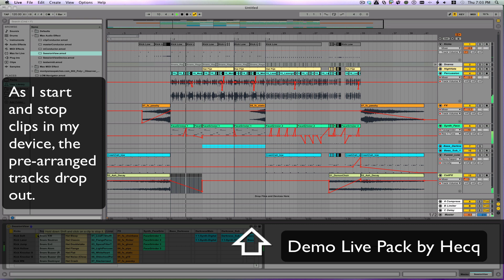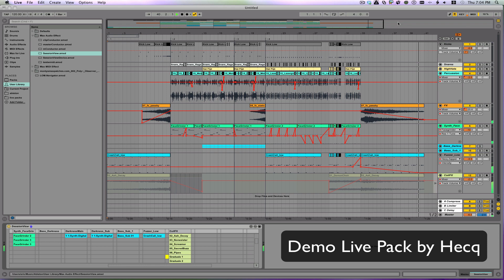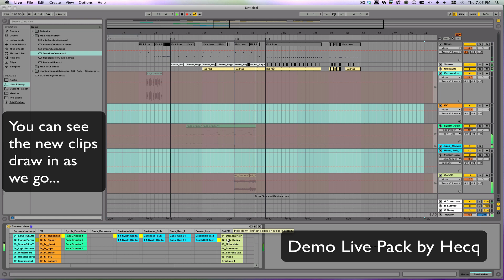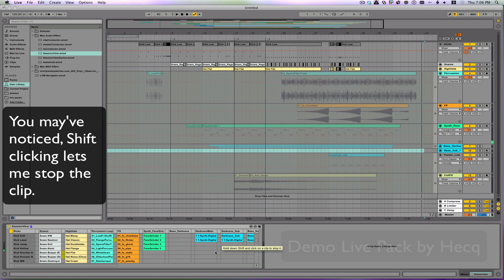Ableton 9 & Max for Live Performing & Arranging w M4L device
Here's the newer version of my session view device based on input from folks here on youtube and in the community.  I've switched from blinking to do it more like the normal session view, with a little toggle box indicator.